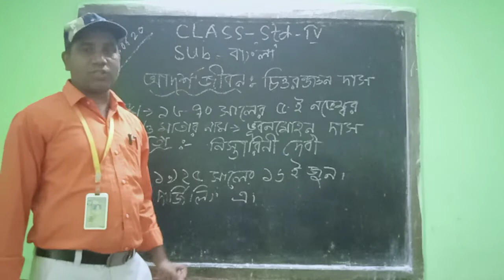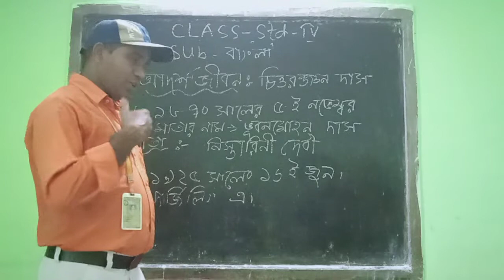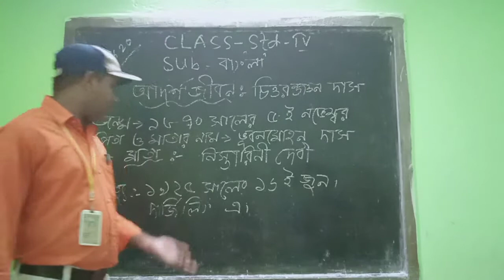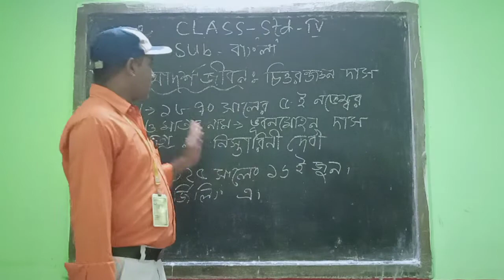1006 STD IV BENGALI 09 06 20